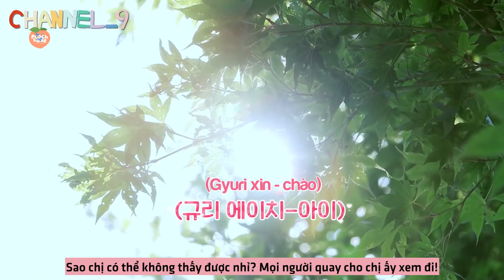[VIETSUB] JIHEON & GYURI @ CHANNEL_9 EP 3 CUT